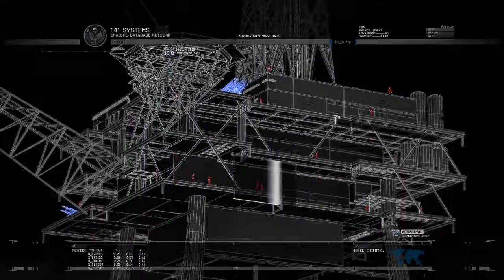Call of Duty Modern Warfare 2 Remastered Campaign Mission - The only easy day Was yesterday - (PS4)